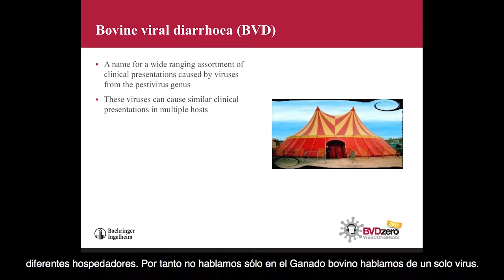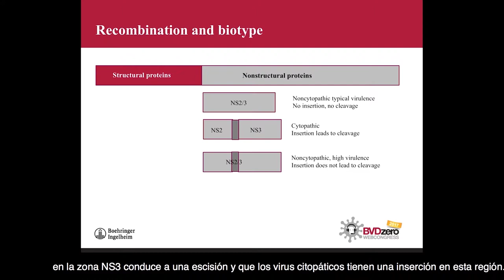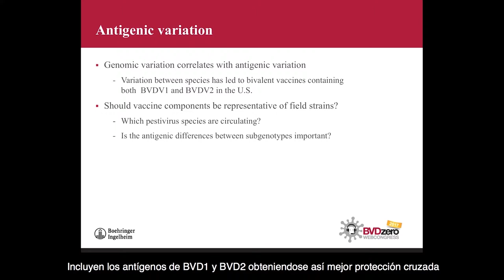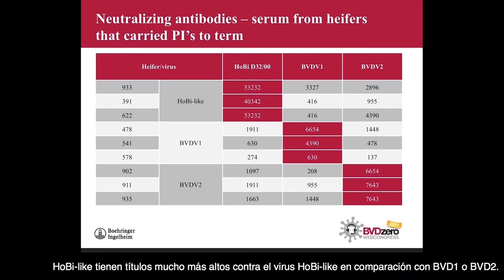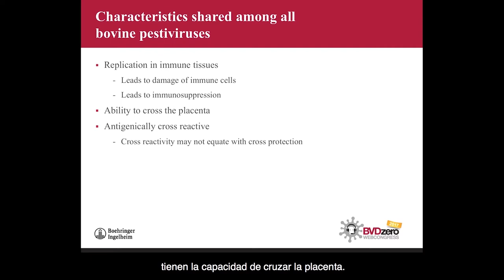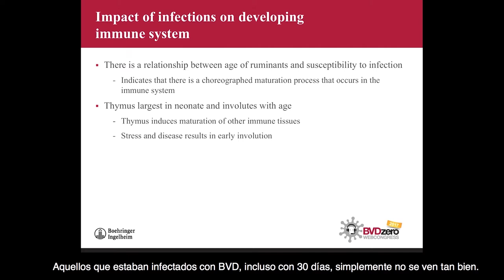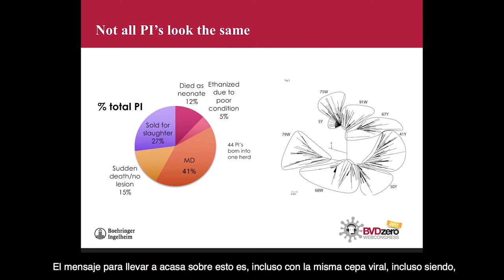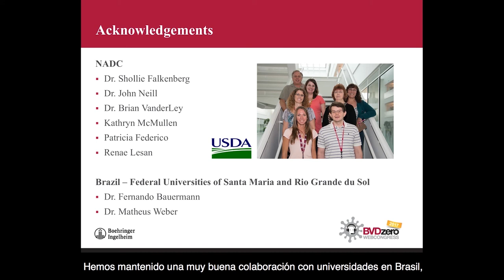BVD, CAUSAS, CONSECUENCIAS Y CONTROL JULIA RIDPATH BVDZERO WEB CONGRESS 2017 EN ESPAÑOL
DIARREA VÍRICA BOVINA, CAUSAS, CONSECUENCIAS Y CONTROL
JULIA RIDPATH
BVDZERO WEB CONGRESS 2017 EN ESPAÑOL